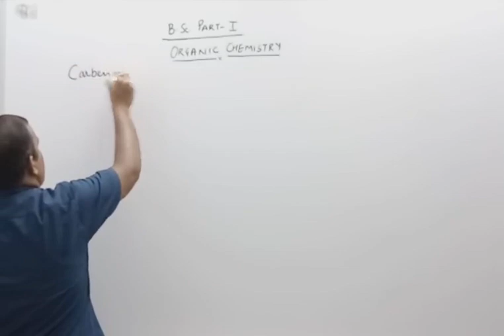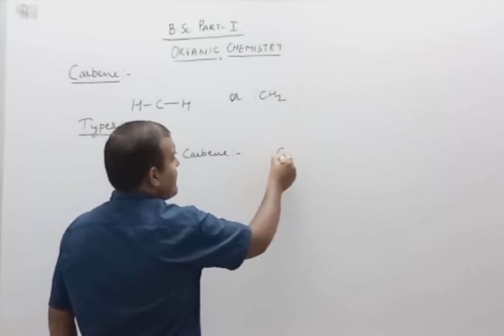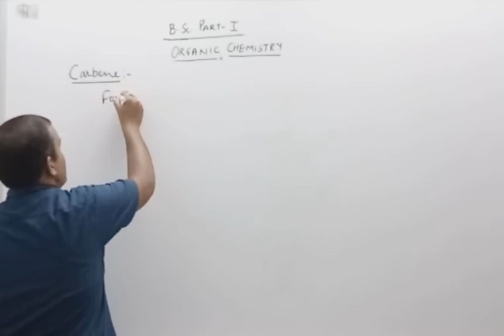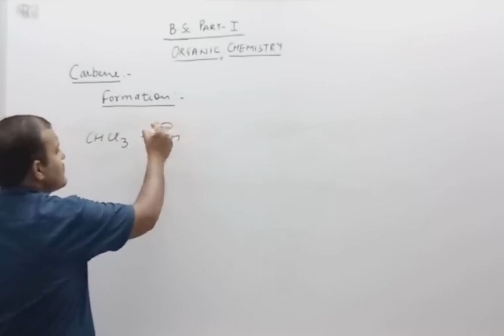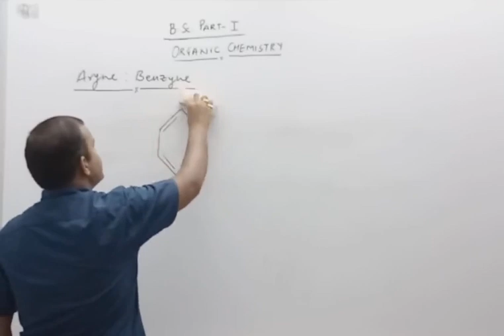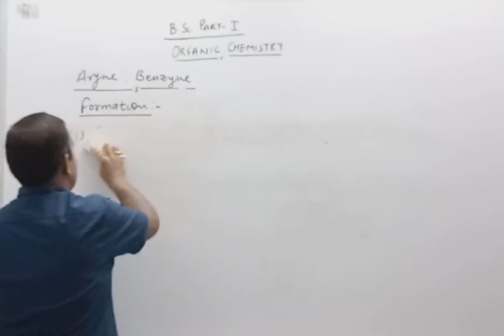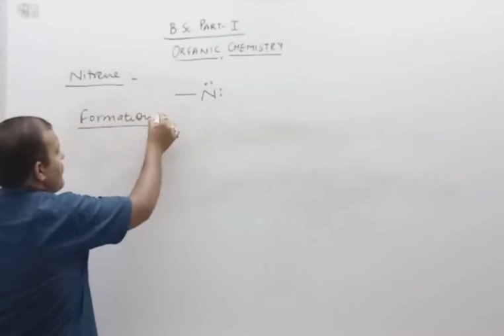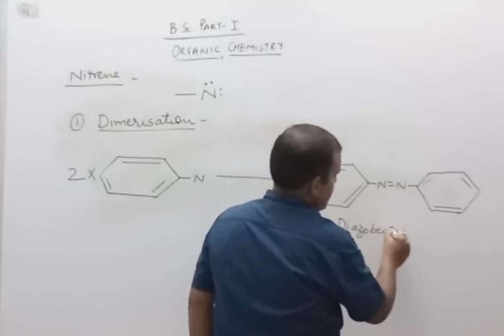B Sc Ist Year Subject Chemistry Topic - Carbene , Nitrene , Benzyene